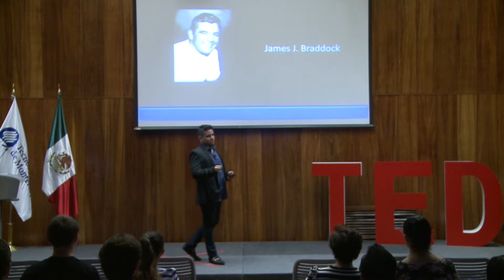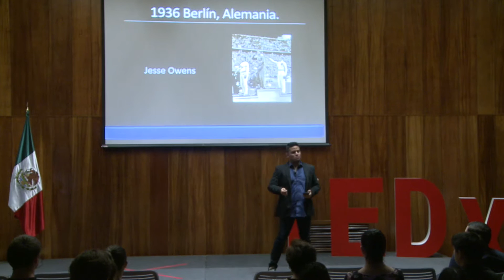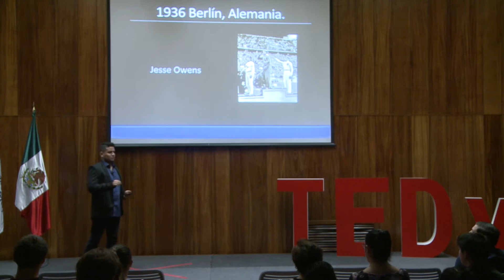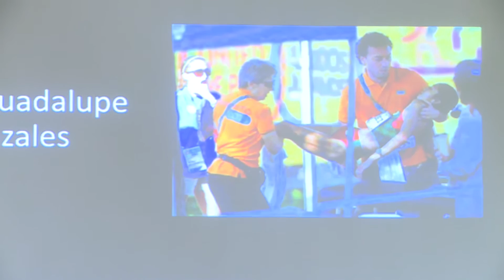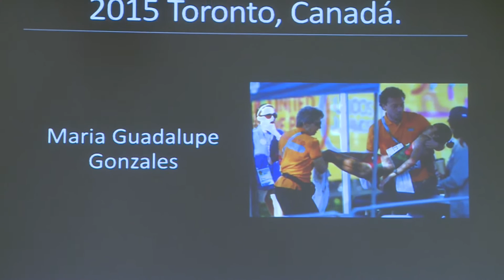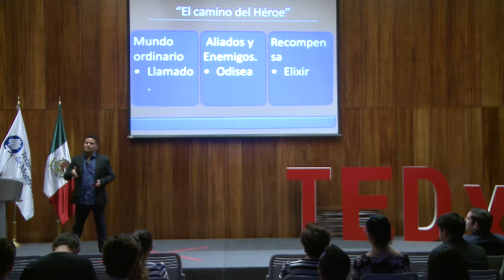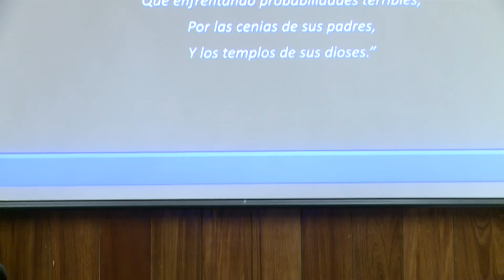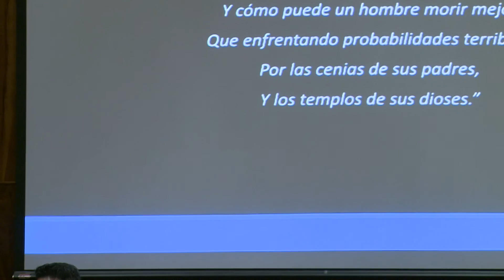Redefiniendo lo imposible | Mario Adrián Cruz Espíndola | TEDxTecDeMonterrey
Redefiniendo lo imposible

Hola soy Mario Cruz soy emprendedor y voy a unir el mundo a través del deporte. Compartiré mi visión del mundo que quiero crear y de ser posible inspirar a que otros sigan sus sueños a pesar de la adversidad.